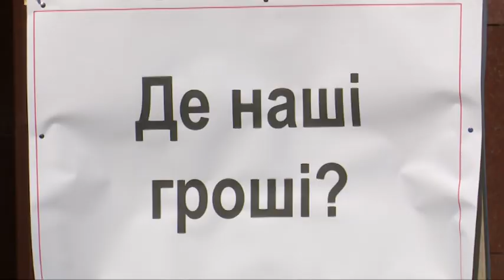Робітники Нікопольського заводу феросплавів пікетують головний офіс "ПриватБанку" в Дніпрі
Працівники Нікопольського заводу феросплавів, власником якого є Ігор Коломойський, вимагають погасити перед підприємством борг. Проте у прес-службі "ПриватБанку" пояснюють: вимоги вони виконати не можуть, адже не мають жодних зобов’язань чи заборгованостей перед заводом. Адже кредит, який отримували попередні власники банку, а тоді це був і Ігор Коломойський, зокрема, брали під поруку заводу. У "ПриватБанку" пікет розцінюють як тиск на установу. Але мітингувальників приймають гостинно - пригощають пиріжками і чаєм.